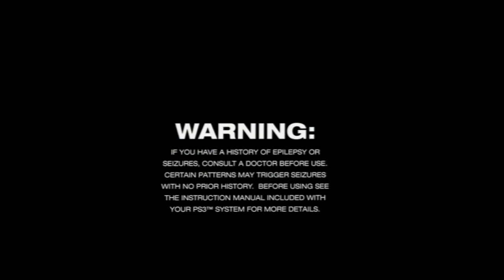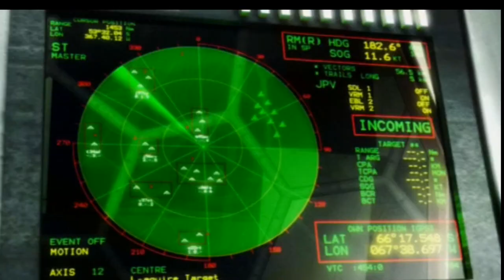Killzone HD Review Part 1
Killzone HD Review. NSFW Language, There, you've been warned. Bottom line: Avoid This Game. But $15! No excuse for that price point for a game that hasn't aged very well at all. Nothing "HD" here, this game should have been given a complete "Remake".